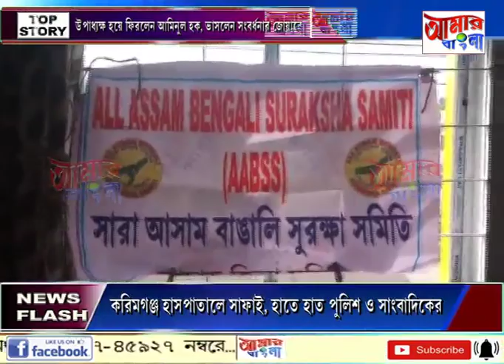# NEWS # 04 08 19